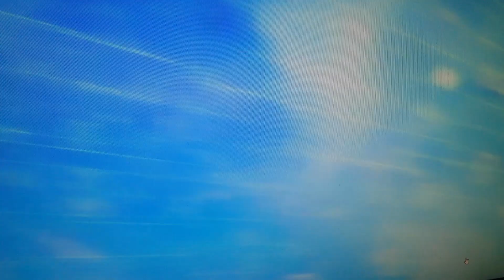Cure Dream,Cure Lemonade,and Cure Aqua Transformation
Yes!!! I made a Fanmade Triple Transform of Yes! Precure 5 GoGo For Pink,Blue,and Yellow Precure.:D Enjoy!!!;)